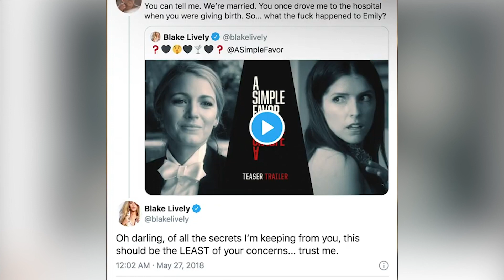Ryan Reynolds and Blake Lively: Friends to Lovers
From their playful moments with each other to their cutest moments celebrating one another, Ryan Reynolds and Blake Lively are the embodiment of couplegoals.